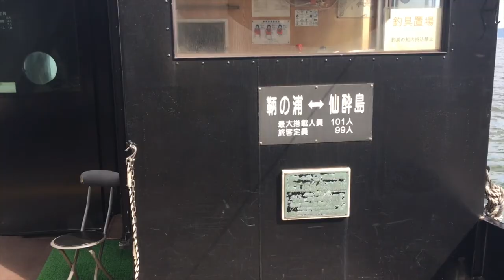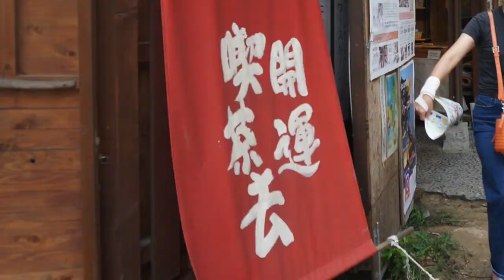百貫島伝説、浦島伝説〜福山２ 仙人が 酔うほどここは 美しい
平成の「いろは丸」に乗ってリトルクルーズ！仙人が酔うとはよく言ったもので本当に美しい島です。外から見ても上陸してもよし！日本で最初の国立公園でもあるこのエリアは歴史も色々。弁天島と呼ばれる最初に見えてくる島は「百貫島伝説」というものがあり初めて知りました。わずか五分でしかもお安く渡れます。是非家族連れで行ってみませんか。